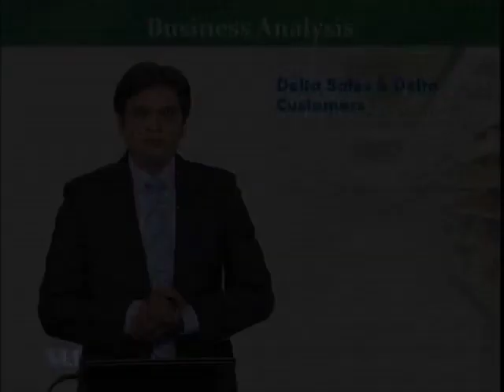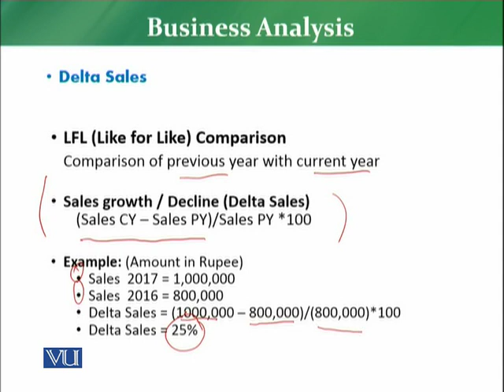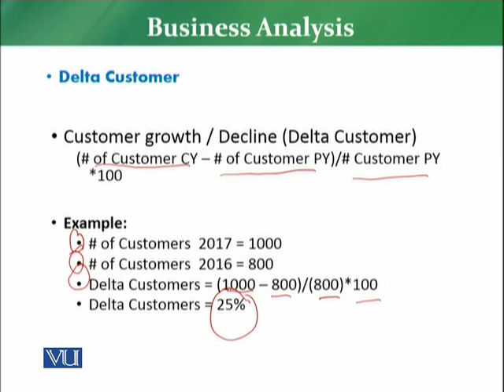Business Analysis Part 7 I Dr Yousaf Siddiqui